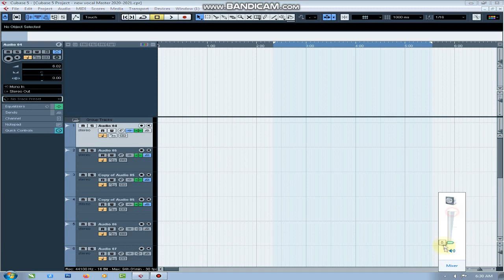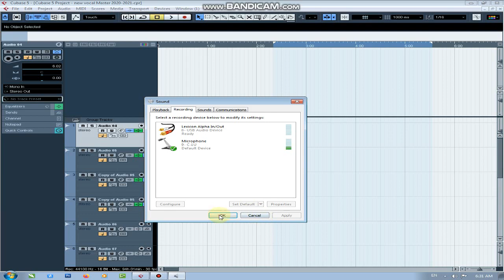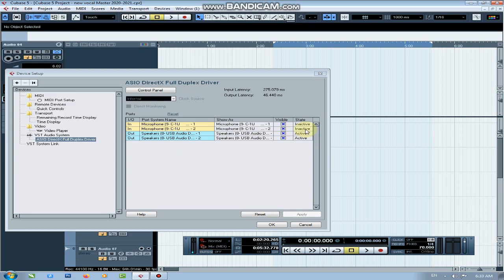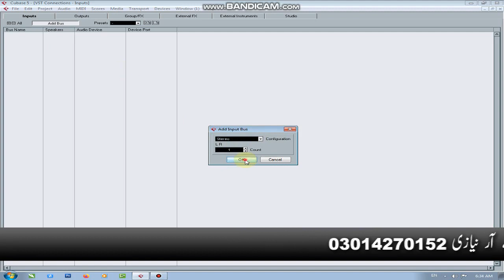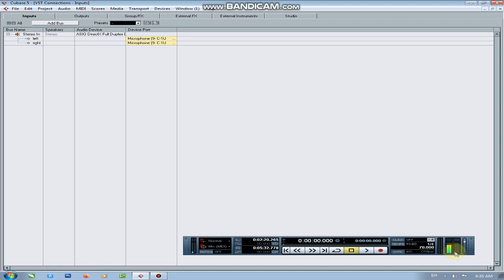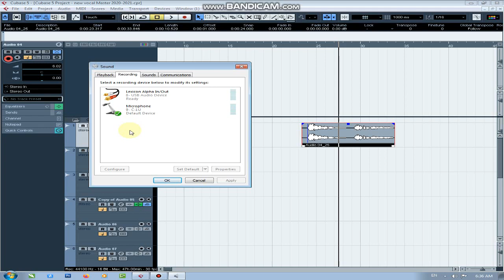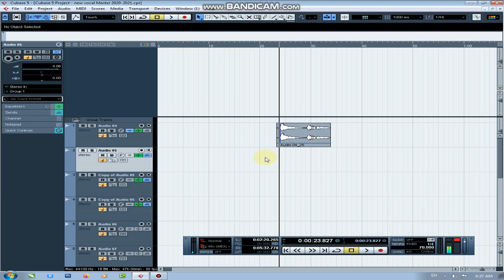Cubase 5 main mic ki setting | Technical Arniazi